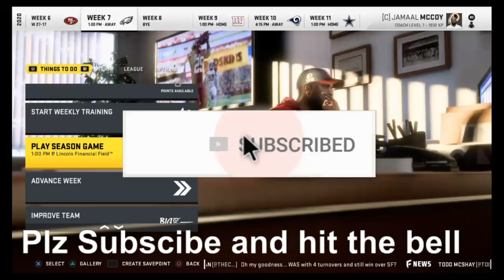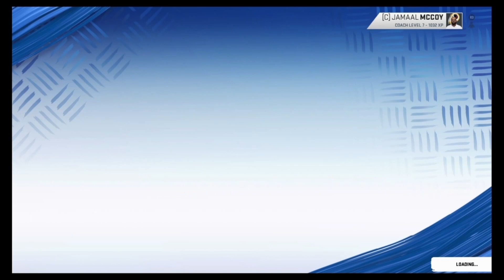NFC EAST RIVALRIES! | Washington Redskins Madden 20 Franchise Rebuild | Ep18 S2G7-8 Eagles & Giants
NFC East Rivalries heat up as the Washington Redskins take on the Philadelphia Eagles and New York Giants in Episode 18 of the Madden 20 Franchise Rebuild!!!

GET MADDEN 20 HERE:
Madden 20 (XBOX)
Madden 20 (PS4)